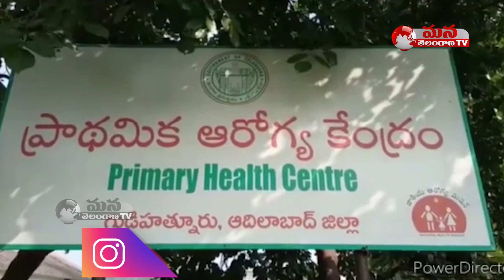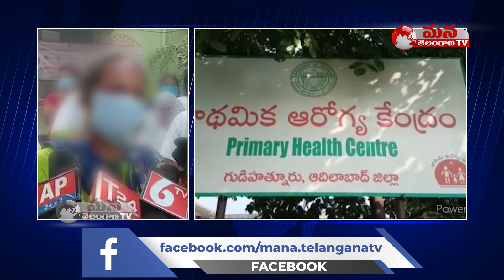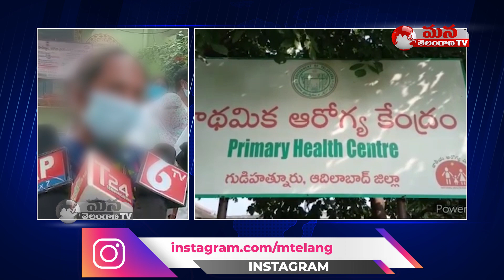Supervisor Harassments over Female Staff || Gudihatnur Primary Center || Adilabad District